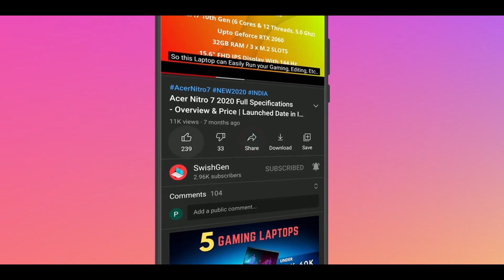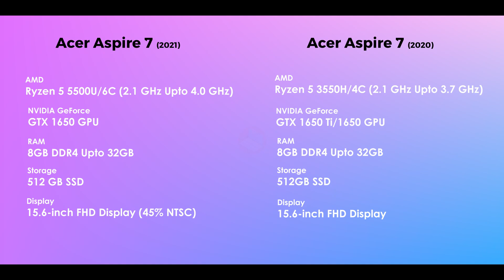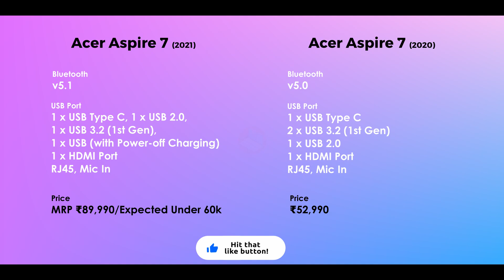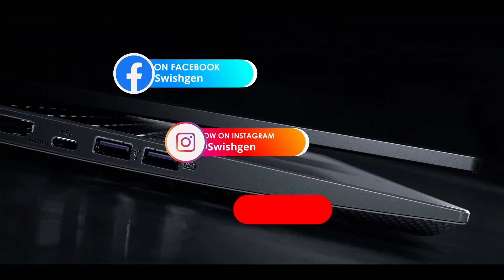Acer Aspire 7 (2021) vs Acer Aspire (2020): Which One Should you Buy? | Aspire 7 2021 India Update🔥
Acer Aspire 7 (2021) vs Acer Aspire (2020): Which One Should you Buy? | Aspire 7 2021 India Update🔥 | Acer Aspire 7 2021 Listed on Flipkart | Acer Aspire 7 2021 Price for India | Acer Aspire 7 Launch date in India

Hello Friends, Today in this video I am going to talk about New Acer Aspire 7 which spotted on Flipkart & Acer Official site & Also I am going to do a comparison between Acer Aspire 7 (2021) vs Acer Aspire (2020) & Let's see Which One Should you Buy? So Watch this Video Till the End, and after watching this video I sure that you make the right decision...And after that don't Forget to Give this video a LIKE & SHARE this video to your friends & family...And SUBSCRIBE to this Channel For more Amazing Laptop Related Videos...

Acer Aspire 7 (2021) vs Acer Aspire (2020): Which One Should you Buy?